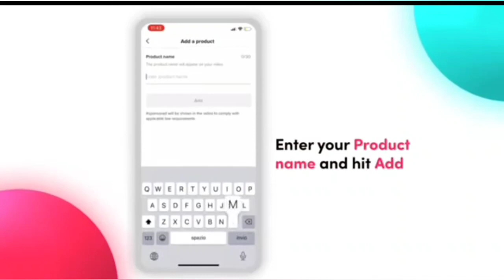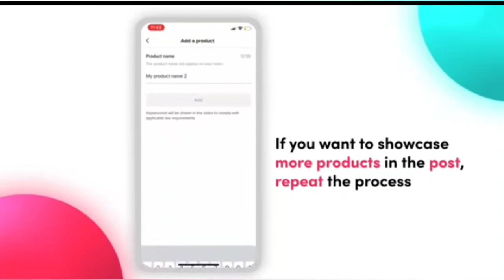HOW TO ADD PRODUCT LINKS TO TIKTOK VIDEOS